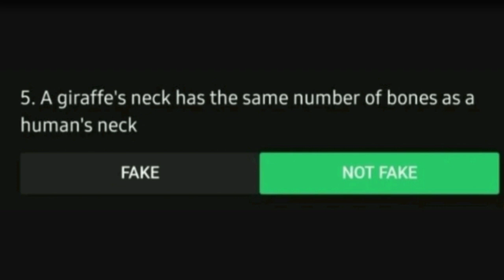Fake or Not Fake Quiz Answers - 15 August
India's Independence Day is celebrated on 15th August because the Japanese army surrendered in

UN is promoting a new world order where the entire world will be governed by one government

A temple in India exists where dogs are worshipped

Rabindranath Tagore had also composed Sri Lanka's national anthem

A giraffe's neck has the same number of bones as a human's neck